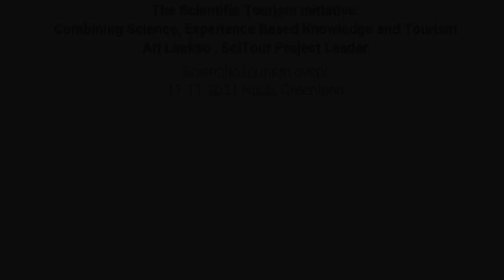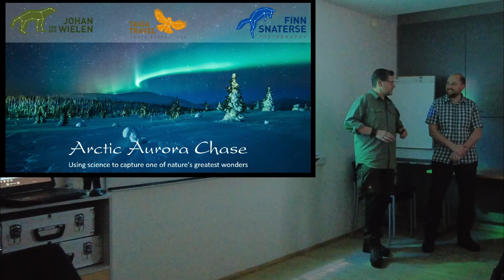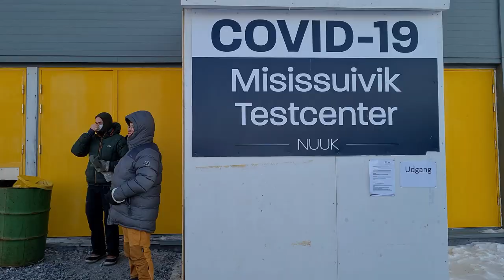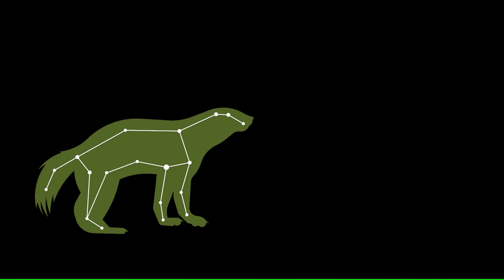Greenland - Seeking Wonders (English)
In November, I spent a week in Greenland at the invitation of the European project on 'Scientific Tourism' to give a presentation during the Greenland Science Week about our Taiga Travel Artic Aurora Chase... A week full of adventure and introduction to perhaps the most desolate arctic region...